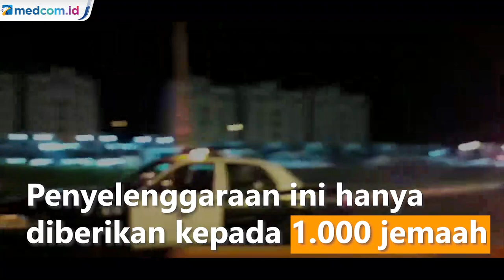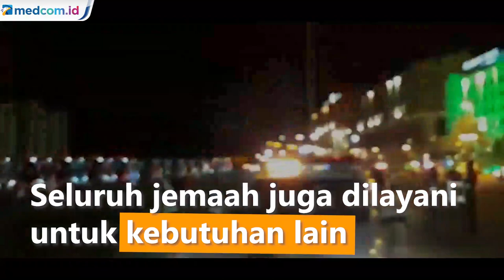Perjuangan 13 WNI Lolos Seleksi Ibadah Haji 2020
Pemerintah Arab Saudi menggelar seleksi bagi calon jemaah yang ingin melaksanakan Ibadah Haji 2020. Tiga Warga Negara Indonesia (WNI) lolos penyaringan tersebut. Penyelenggaraan Haji 2020 sangat terbatas. Pembatasan terpaksa dilakukan karena pandemi virus korona.

Penyelenggaraan ibadah haji hanya diberikan kepada 1.000 jemaah. Mayoritas dari mereka berusia 30-50 tahun. Pemerintah Arab Saudi menanggung seluruh biaya jemaah yang lolos seleksi penyelenggaraan Ibadah Haji 2020. Jemaah juga difasilitasi tes swab, transportasi dan diinapkan di hotel

Seluruh jemaah juga dilayani untuk kebutuhan lain seperti makan. Menurutnya, ada petugas khusus yang mengantarkan makanan ke setiap jemaah.

Namun, jemaah tidak diperkenankan keluar hingga proses Ibadah Haji dimulai. Jika ada yang mengalami gangguan kesehatan, jemaah cukup menghubungi petugas dari kamar